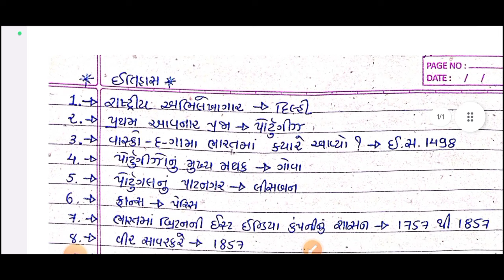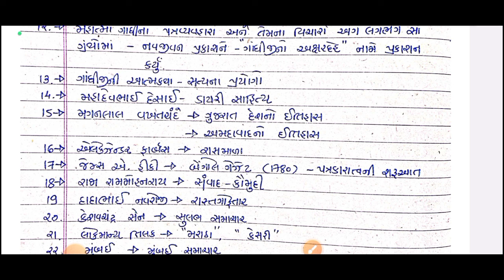GSRTC કંડકટર || કંડકટરની ઈતિહાસની ટિકીટ || ધોરણ-11 અને 12 ના પાઠ્યપુસ્તક આધારિત || gsrtc conducter-1